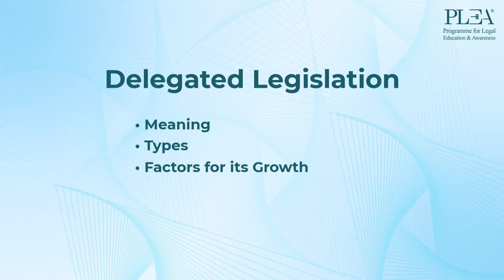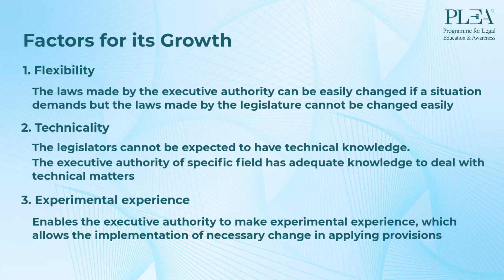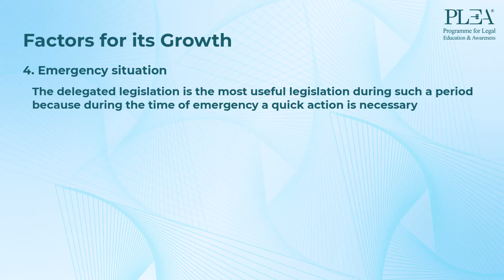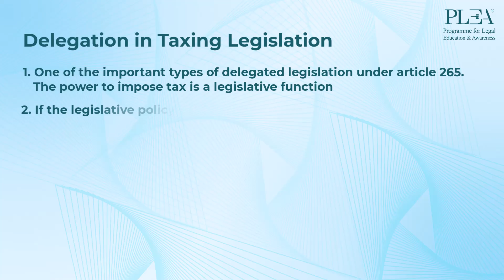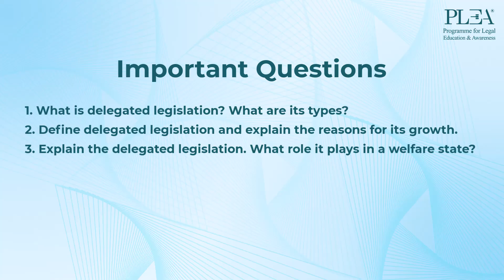Delegated Legislation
Hello, PLEAdors!! PLEA presents a super fast revision lesson on The reasons for the growth of Administrative Law This video aims to provide a quick and crisp understanding of the essential exam-oriented aspects of the IPC syllabus. We hope this helps you gain a deep knowledge of the topic, enabling you to excel in your exams.